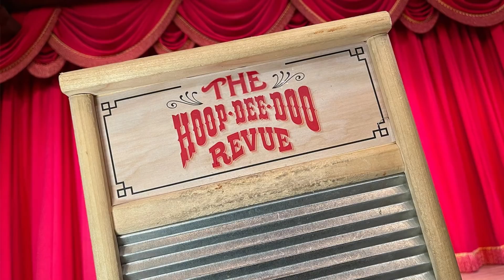Character Hugs Returning, Connections Cafe Menu Revealed & More Walt Disney World News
We're going off the rails! This time around we're doing a mid-week news update because there's been so much happening including dates on when Hoop-Dee-Doo is returning, a look at the menu for Connections Cafe, dates for the EPCOT International Food & Wine Festival, a peek inside Guardians of the Galaxy: Cosmic Rewind, new 50th Anniversary Coke Bottles, and character meet & greet hugs and autographs returning.